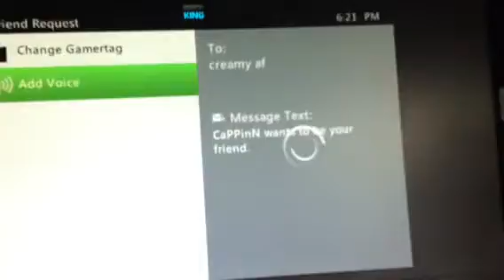Gamertag doesn't exist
Ddjdjshshchgsx